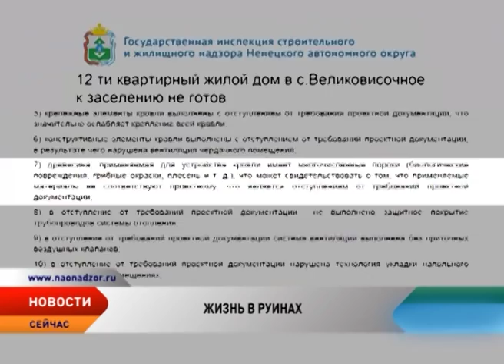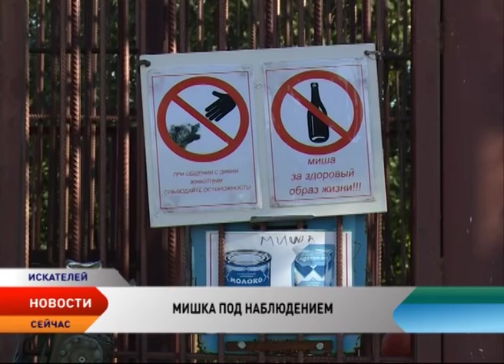Новости Севера от 29. 07. 2015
Новости Ненецкого автономного округа:

Выборы не за горами. В регионе готовятся к единому дню голосования.

В Великовисочном разгорается скандал вокруг жилья, выделенного малоимущим семьям.

Готовь сани летом. Представители окружной власти проверили состояние котельных в селах Нижнепечорья.

Мишка в режиме онлайн. Жители округа смогут наблюдать за косолапым любимцем через всемирную паутину.